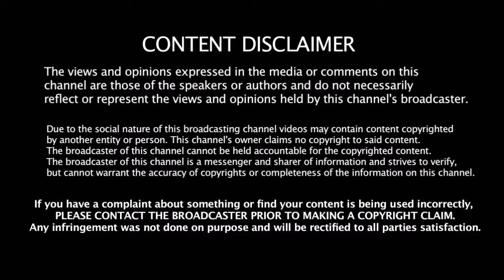Surya 37 அதிகாரபூர்வ வெளியீடு மீண்டும் இணைந்த மரண கூட்டணி | Surya 37 With KV.Anand